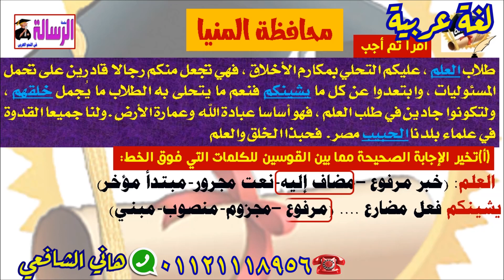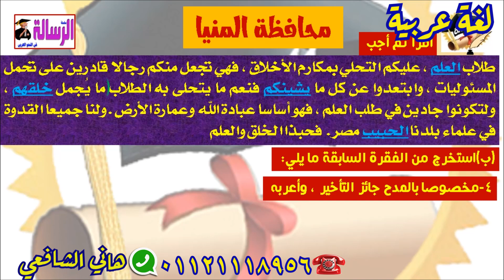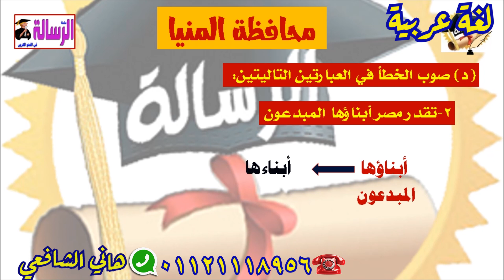إجابة سؤال النحو محافظة المنيا 2021| 14 | الصف الثالث الإعدادي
وكل يوم إجابة سؤال نحو نشط عقلك
جروب الواتس للثالث الإعدادي من هنا